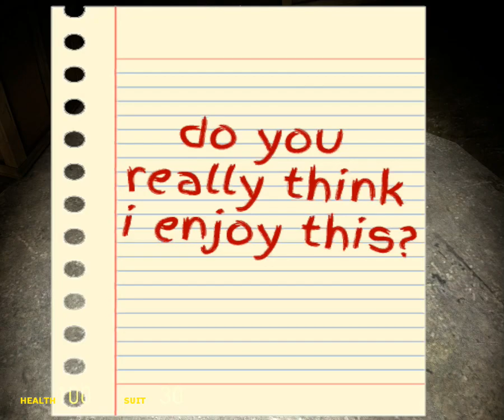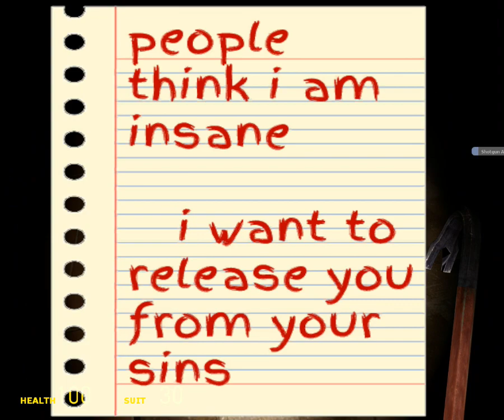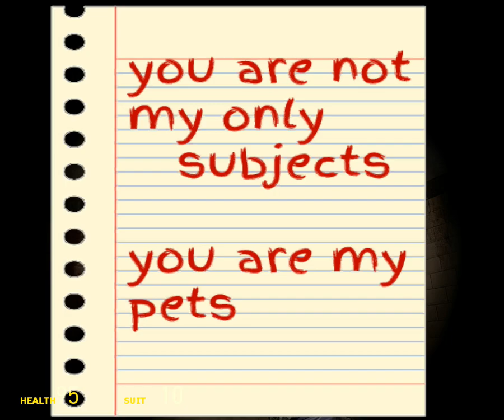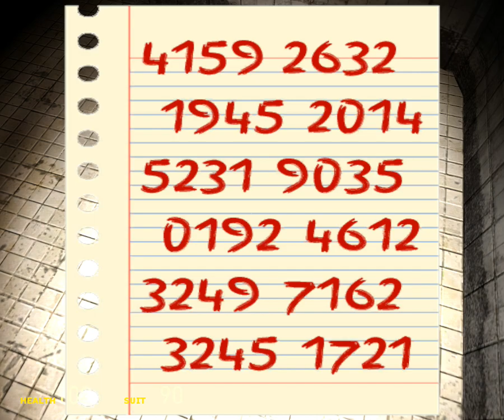Gmod Horror Maps (tak dla rozluznienia)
witam all gramy razem ze Sitting-Bull  wczesniej znanym jako Disqu we horror maps Gmod